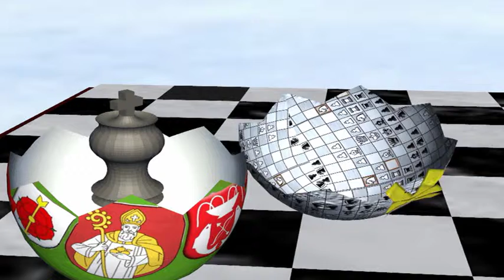CH18 1.7. Jozef Melicherčík - Lukáš Hájek 0 - 1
[Event "MSRM 2012"]
[Site "Stará Ľubovňa"]
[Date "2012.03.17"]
[Round "1.7"]
[White "Jozef Melicherčík "]
[Black "Lukáš  Hájek"]
[Result "0-1"]
[ECO "D94"]
[WhiteElo "1743"]
[BlackElo "2024"]
[Annotator "Fritz 12 (5m)"]
[PlyCount "74"]
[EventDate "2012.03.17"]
[EventRounds "9"]
[EventCountry "SVK"]

{D94: Grünfeld: 4 Nf3 Bg7 5 e3} 1. c4 Nf6 2. Nc3 d5 3. e3 g6 4. Nf3 Bg7 5. d4
O-O 6. Be2 c5 7. dxc5 Qa5 8. O-O dxc4 9. Bxc4 Qxc5 10. Qd4 {last book move.}
Qh5 11. Be2 Nc6 12. Qf4 Nd5 (12... Rd8 13. e4 Qa5 14. Bc4 $15) 13. Nxd5 Qxd5
14. Rd1 Qc5 (14... Qf5 15. e4 Qxf4 16. Bxf4 Bxb2 $11) 15. Rb1 (15. Ng5 $142 $5
$11 {has some apparent merit}) 15... Be6 $15 16. b3 {Controls c4} (16. b4 Qc2
17. Bd2 Qxa2 $17 (17... Bxa2 $143 18. Rbc1 Qb2 19. b5 $15)) 16... Qc2 $17 17.
Bd2 Qxa2 18. Bc4 Bxc4 (18... Rad8 19. Bxe6 fxe6 20. Qa4 Qxa4 21. bxa4 $15) 19.
bxc4 b6 (19... Qa4 20. h4 $17) 20. h4 h6 (20... Rfd8 21. h5 $17) 21. g3 (21. c5
$5 $15) 21... Rfd8 22. Kg2 Rac8 23. Rh1 $4 {White crumbles in face of a dire
situation} (23. h5 $142 gxh5 24. Rbc1 $19) 23... Rxd2 (23... e5 $5 {makes it
even easier for Black} 24. Qg4 h5 25. Qg5 Qxc4 26. e4 Qxe4 27. Rhe1 $19) 24.
Nxd2 Qxd2 25. Rhd1 Qc3 (25... Qe2 {keeps an even firmer grip} 26. Qe4 $19) 26.
Rd7 Qe5 (26... Qc2 {seems even better} 27. Rb5 $19) 27. Qg4 (27. Qxe5 {does
not solve anything} Bxe5 (27... Nxe5 $6 28. Rxa7 Bf6 29. Rxb6 $19) 28. f4 Bd6
$19) 27... Qf5 (27... h5 $5 {and Black can already relax} 28. Qf3 $19) 28. Qxf5
gxf5 29. Rc1 $6 {offers little resistance} (29. Rb5 e6 30. c5 Ne5 31. Rxa7 bxc5
$19) 29... a5 30. Rb7 (30. Rb1 {is not much help} Ne5 31. Rxe7 Nxc4 $19) 30...
a4 31. Rxb6 a3 32. Ra6 (32. Rc2 {doesn't improve anything} e6 $19) 32... Bb2
33. Rb1 (33. Rd1 {is no salvation} Kg7 $19) 33... Ne5 34. Kf1 Rxc4 35. Ke2 (35.
Rd1 $19 {there is nothing else anyway}) 35... Rc2+ 36. Kf1 Nd3 37. Ra4 (37.
Ra8+ {doesn't change the outcome of the game} Kg7 38. Rd1 Nxf2 $19) 37... Rc1+
(37... Rc1+ 38. Rxc1 Nxc1 $19 (38... Bxc1 $143 39. Ke2 Nc5 40. Ra5 $19)) 0-1